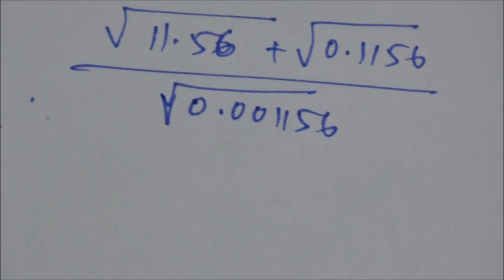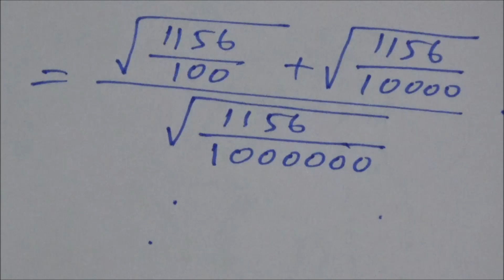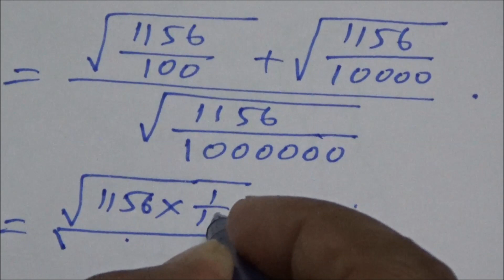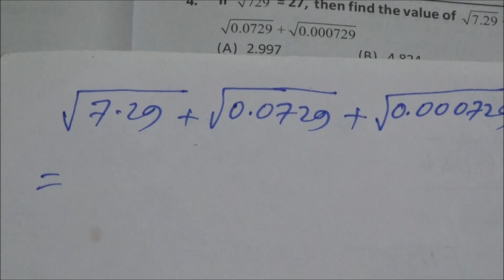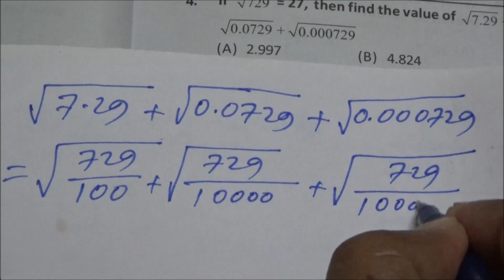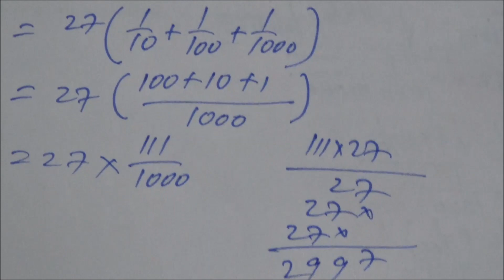VSO26, Very Very Important Questions, Vidyasagar Science Olympiad, MATHEMATICS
In this video, I am explaining the problems of Mathematics. One important expected question is discussed with its solutions.

Vidyasagar Science Olympiad 2023, Department of Secondary Education, Government of West Bengal, Memo No. 146(25)/SCH&MC/97/Exam/2023, dated 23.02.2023 tells that tri-layered Vidyasagar Science Olympiad, 2023 is going to be held in this year for the students of class 9 from all corners of West Bengal on 7th May, 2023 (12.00 noon to 3.00 p.m.). Top five students of class IX of any recognized Govt./ Govt. aided/ Govt. Sponsored/ Non-Govt. aided/ DA getting schools of West Bengal, nominated by HOI of a school based on the performance (Total % of marks obtained) in the Annual Examination of Class VIII are eligible to apply for VSO, 2023.

There are several videos on this issue, please watch the other videos for better preparation:

Thanks.